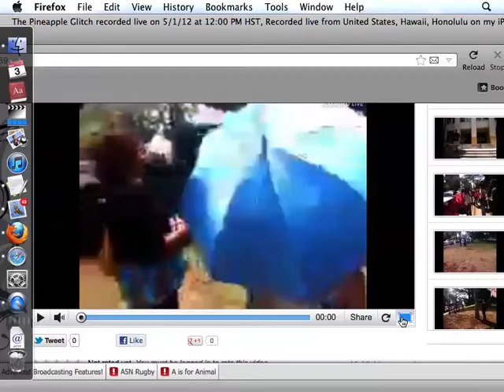The Pineapple Glitch recorded live on 5/1/12 at 12:00 PM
Recorded live on May 1, 2012 12:01pm
"behind every great fortune is a crime. .." Honoré de Balzac